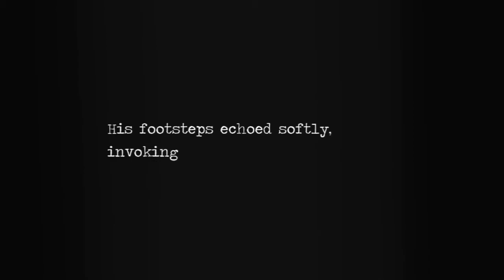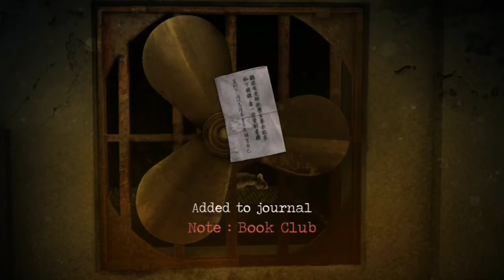Suasana Sekolah Semakin Seram - Detention Malaysia - Part 3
Hello Semuanya Selamat Datang di Channel Jack Erson gaming!! ,Di episod sebelumnya kita hendak mau pulang ke rumah tetapi di perjalanan mau pulang kita berjumpa dengan pelajar perempuan yang duduk di atas pentas, mau tahu lanjutan ya, sila ditonton 👍

Terima kasih kerana sudah menonton video Jack Erson gaming kamu semua Terbaik lah 👍